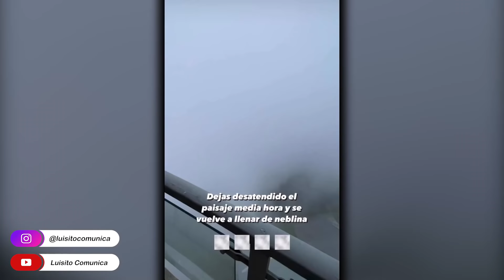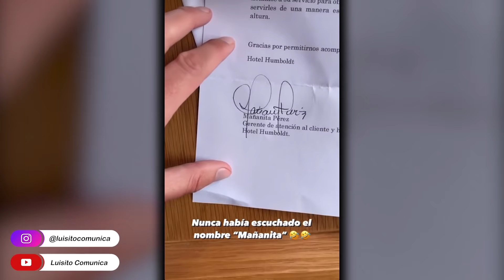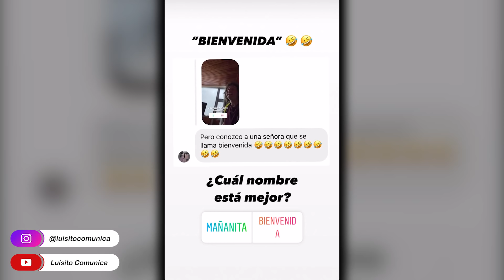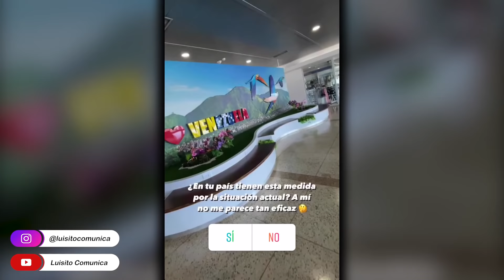Nos vamos de Venezuela! ☹️🇻🇪| Luisito Stories | 27/08/2021